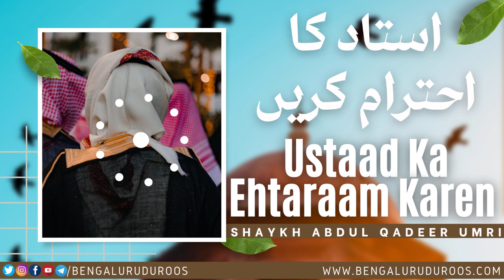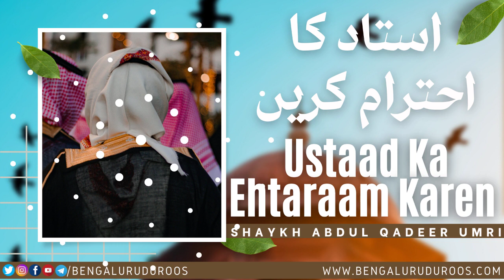Ustaad Ka Ehtaraam Karein | Shaykh Abdul Qadeer Umri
This clip is taken from the Lecture:
Ustaad Ka Maqaam

٠٠٠٠٠٠٠٠٠٠٠٠٠٠٠٠٠٠٠٠٠٠٠٠٠٠٠٠٠٠٠٠٠٠٠٠٠٠٠٠